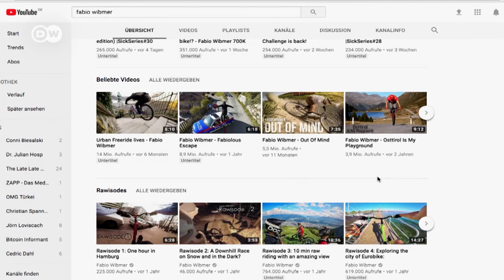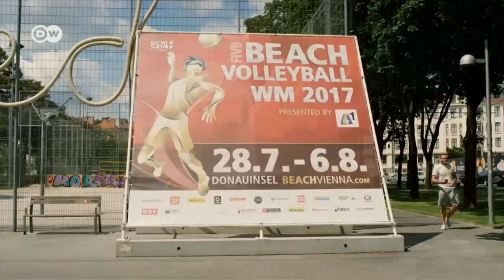Fabio Wibmer: the bike-stunt internet star | DW English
22-year-old Fabio Wibmer of Austria rides straight up walls and makes breathtaking leaps across rooftops. His spectacular videos have collected millions of views and made him a YouTube star.